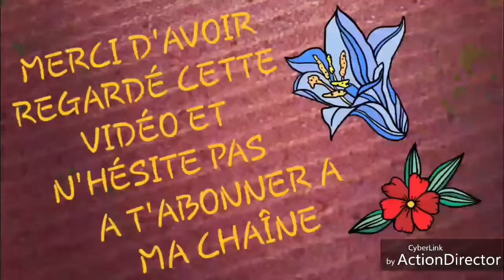LOSI DANS LA ROCHE